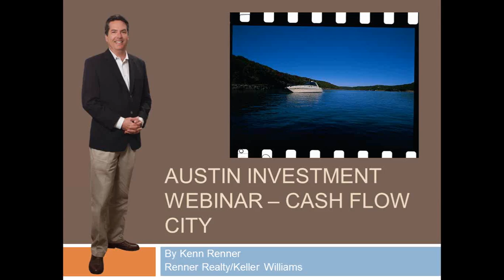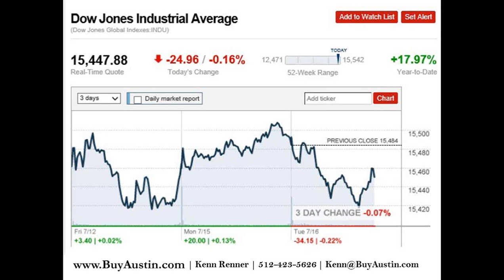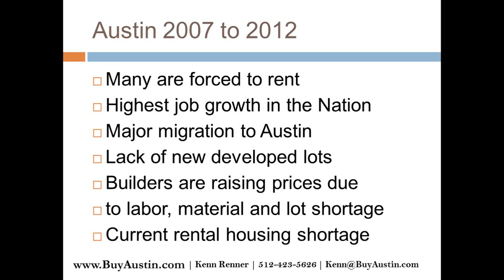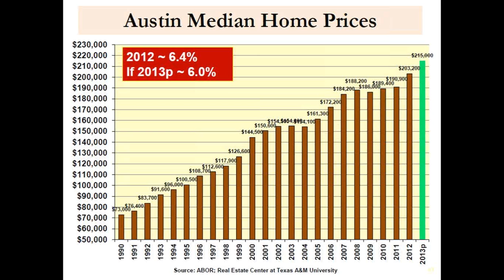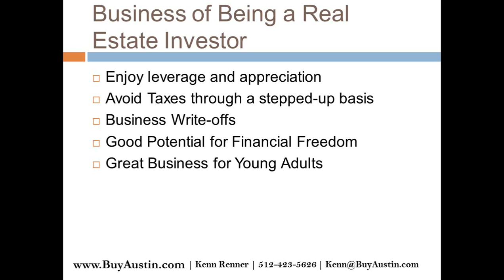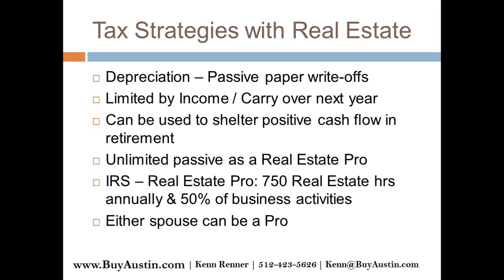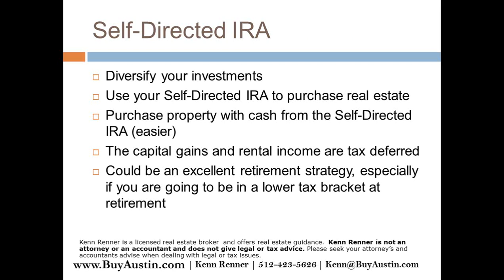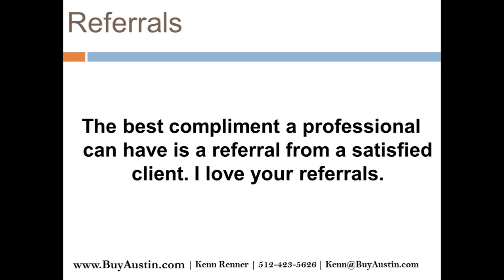Austin's #1 Investment Webinar - Entire Presentation - Taught by Kenn Renner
Kenn Renner leads this investment webinar about real estate in the Austin, TX area.

Texas Realtor